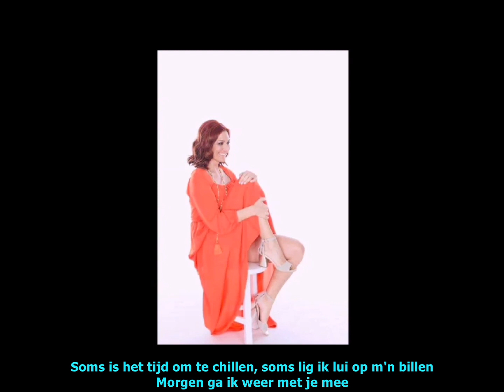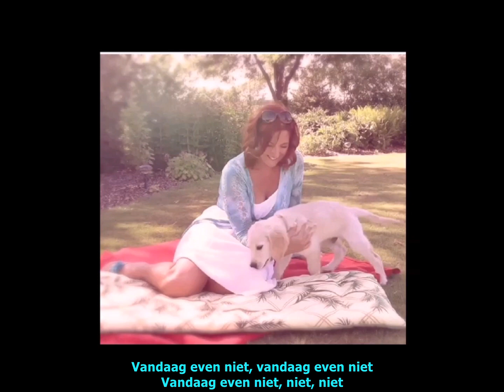Sabien Tiels - Vandaag Even Niet (Ondertiteld)